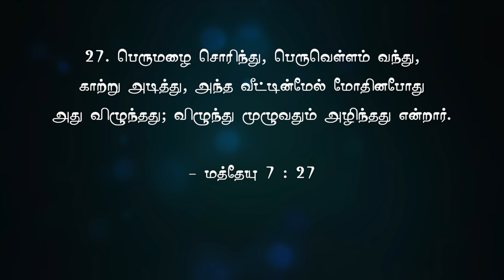13.5.19 | Asborn Joshua | Special SERVICE | FSH Prayer House